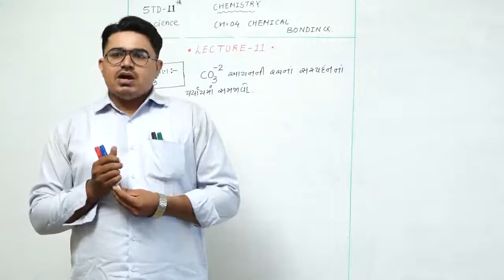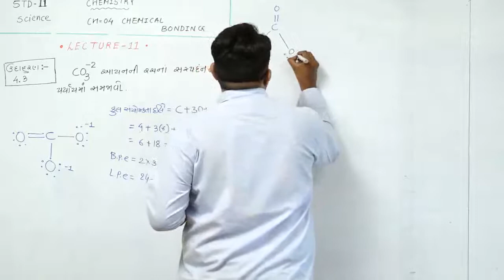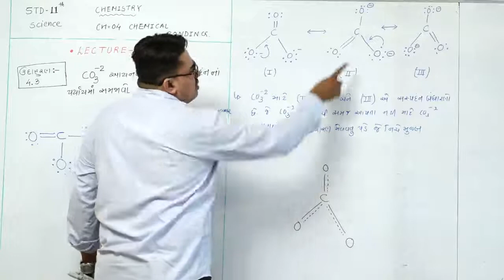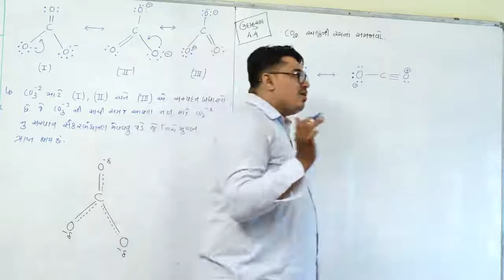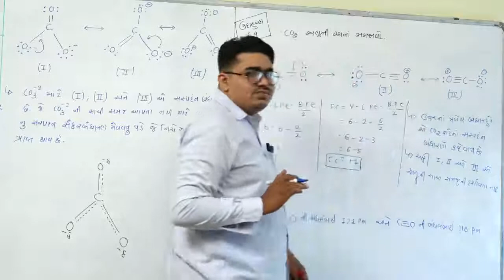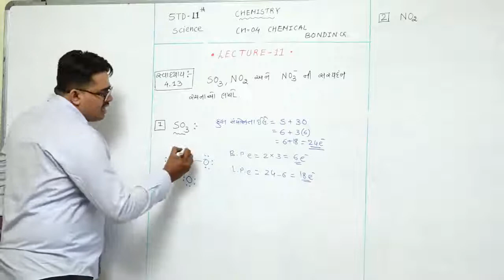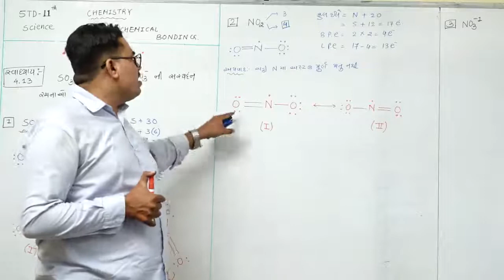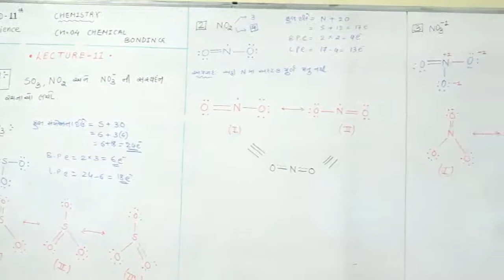CHEMICAL BONDING l CHEMISTRY l CLASS-11 l LECTURE-11 l ALTAF SIR